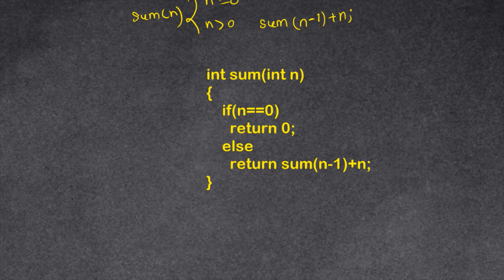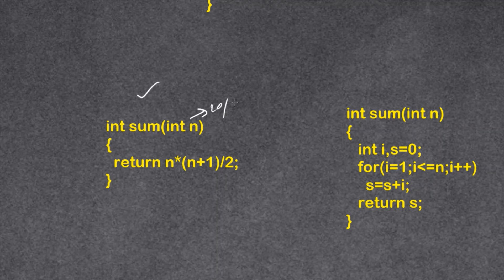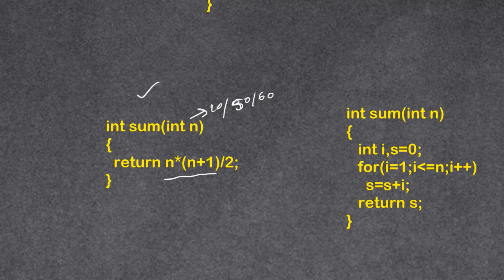20. Sum of Natural Number using Recursion । স্বাভাবিক সংখ্যার যোগফল নির্ণয়